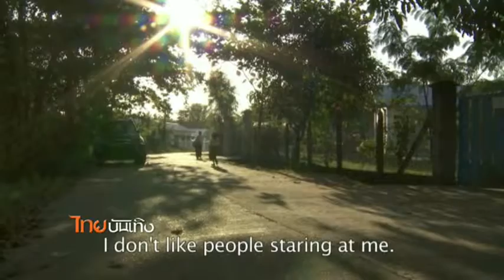สารคดีใกล้ตาอาเซียน ตอน กระแสความนิยมสร้างหนังสารคดีในอาเซียน ความยาว 5 นาที